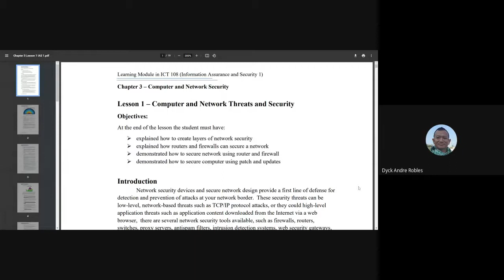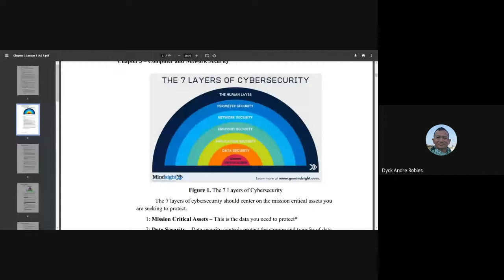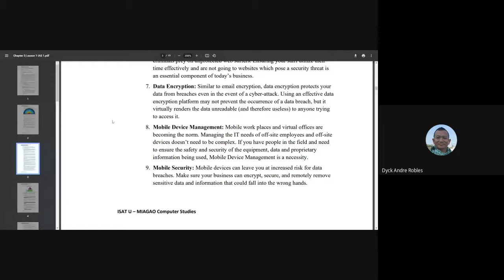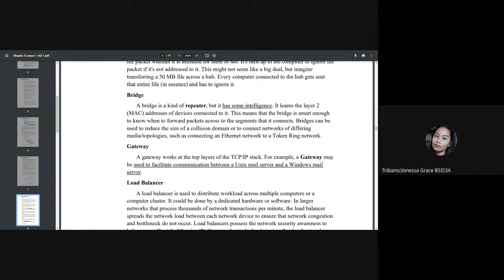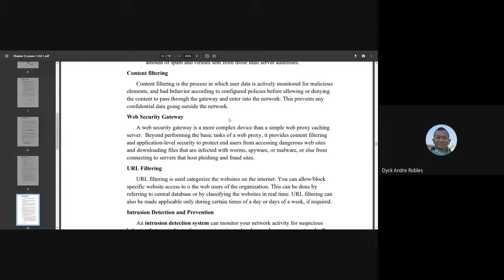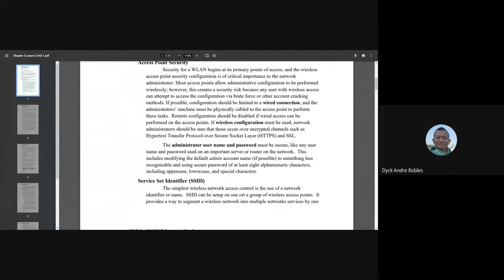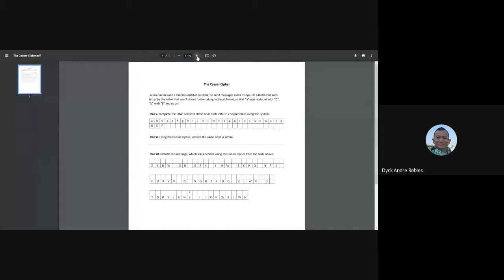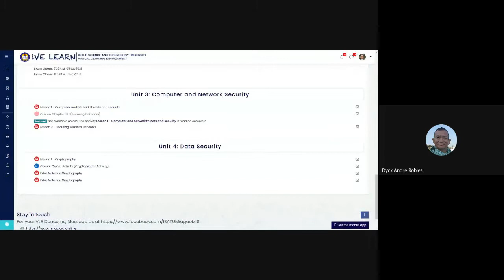IAS 1 Lecture 06 Dec 2021